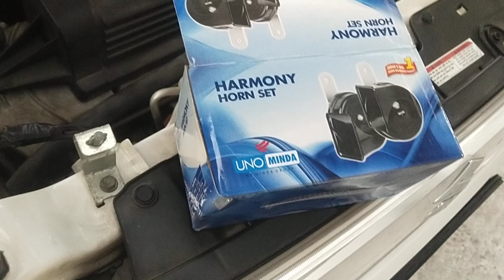WagonR 2018 model Hrman Horan fitting